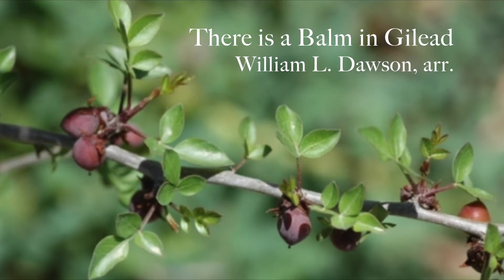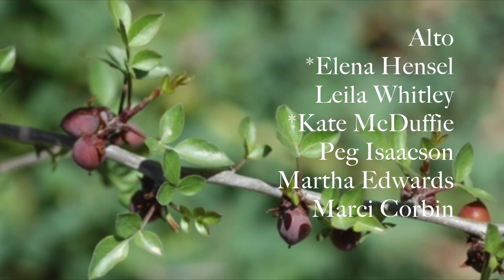There is a Balm in Gilead, arr. by William L. Dawson, Chicago Temple Choir, Elena Hensel, soloist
Sunday, February 13, 2022, 11:00am service Anthem, LIVE recording
Piers Fetters, Recording Engineer
The Chicago Temple Choir
Elena Hensel, alto section leader soloist
Erik Nussbaum, Director of Music and the Arts